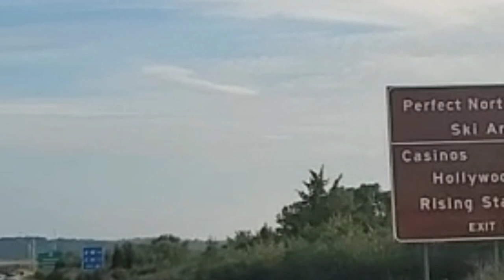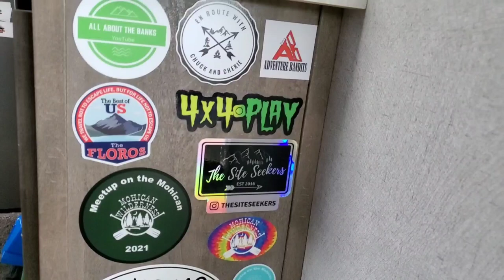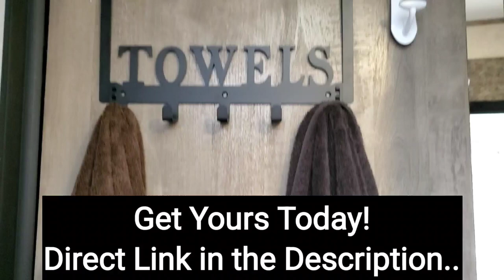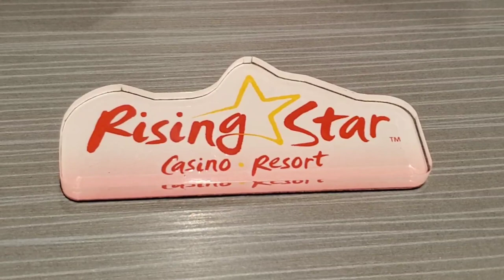Indiana's Rising Star RV Resort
Fun Times at the Rising Star Casino and RV Resort.

👉🏽👉🏽 Over the Door Towel Holder

👉🏽👉🏽Small Space Heater

👉🏽Propane Tank Monitoring System

👉🏽Level Mate PRO

Please Hit the👍🏽,  as this helps our channel to grow, we Thank You in Advance!

$VicandKerin

We appreciate All the Love and Support!
OneLove, Vic and Kerin